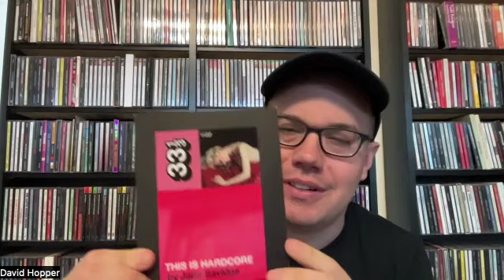Author Talk – Jane Savidge on Pulp's 'This is Hardcore'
Author Jane Savidge discusses her new 33 1/3 book on the classic Britpop album 'This is Hardcore' by Pulp.